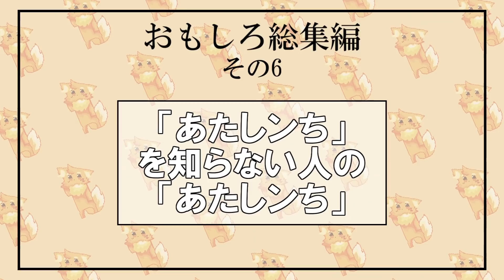【おもしろ総集編】ディ●ニーキャラのモノマネと、花より男子のモノマネと、【ズズsAmongUs】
【メンバー】
ーーー

× ズズまとめ ×